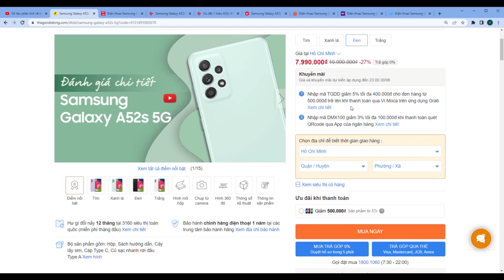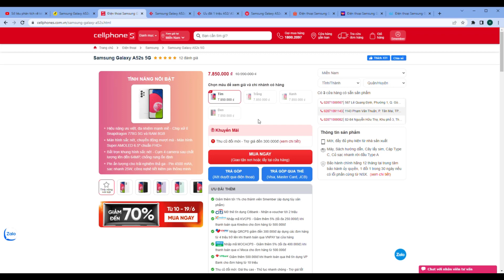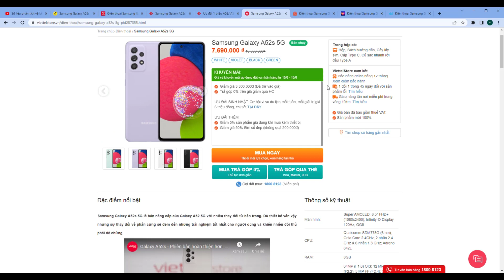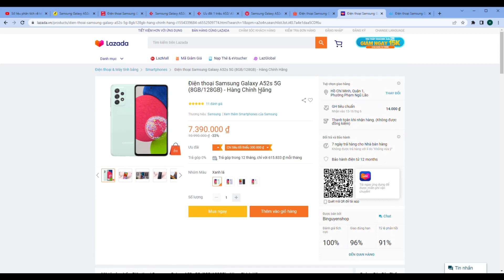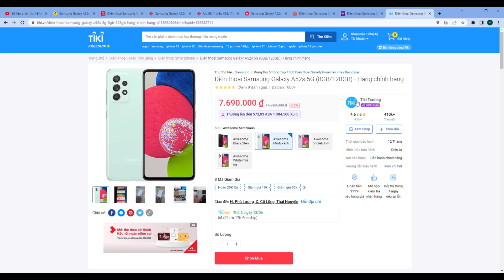Samsung Galaxy A52s 5G giá bao nhiêu? Mua ở đâu rẻ và phù hợp nhất?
Trong video này hãy cùng mình so sánh giá các nơi của chiếc điện thoại Samsung Galaxy A52s 5G xem nó có giá bao nhiêu? Mua ở đâu thì rẻ và phù hợp nhất nhá.